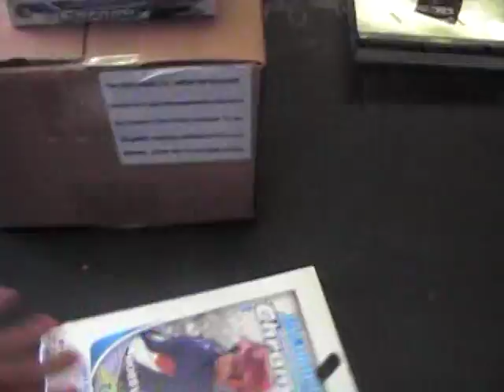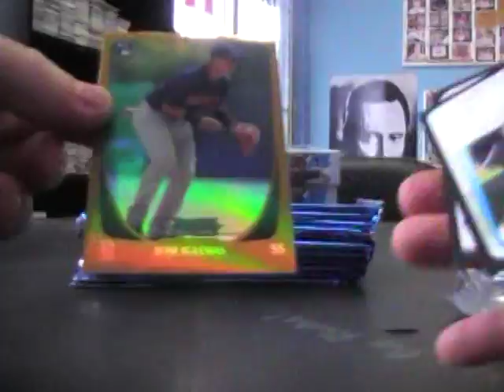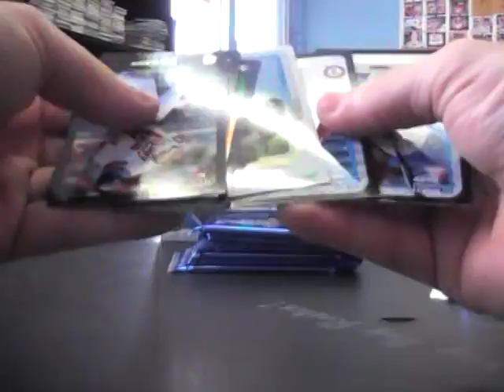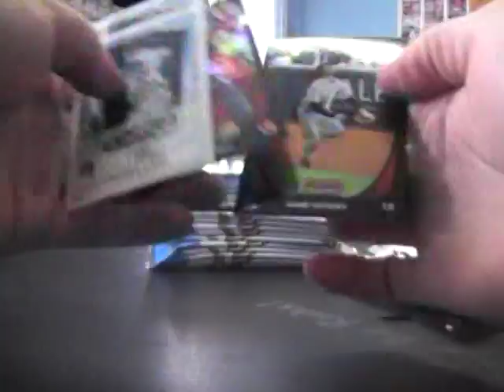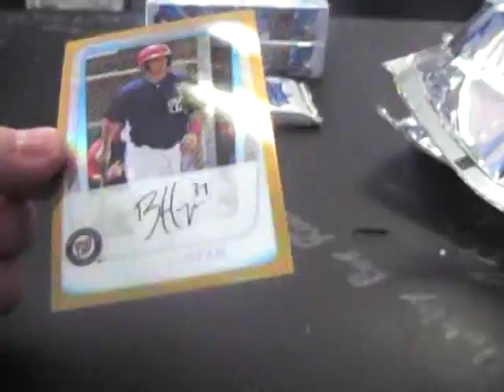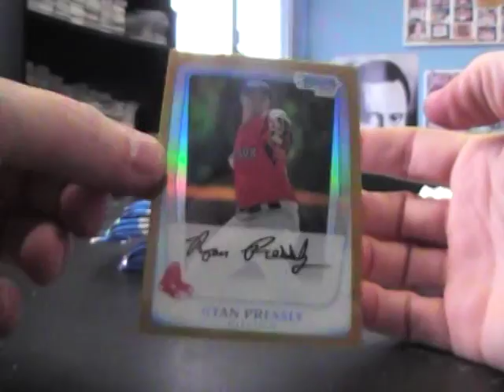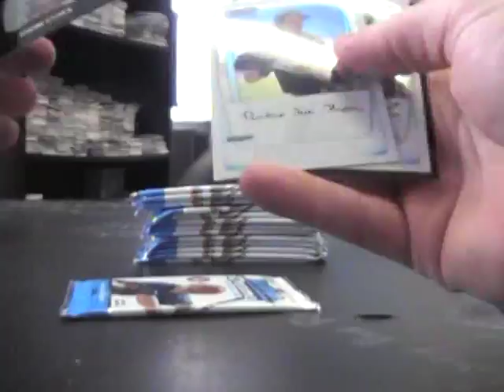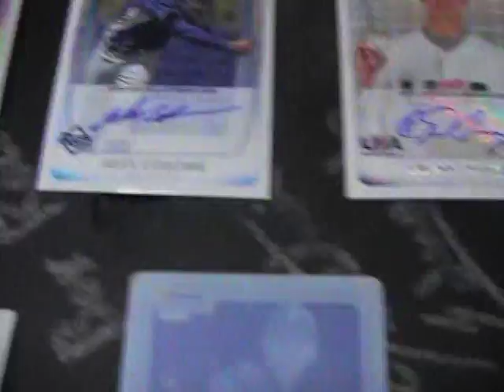Trent's 2011 Boiwman Chrome & Draft Baseball 4 Box Break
Thanks again Trent. Chris J.